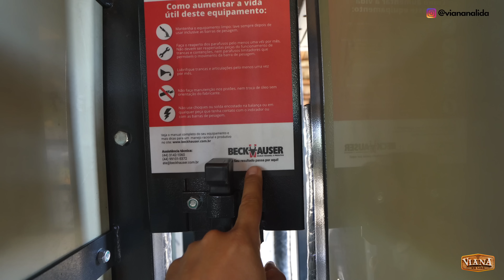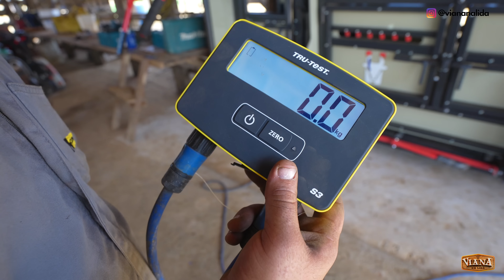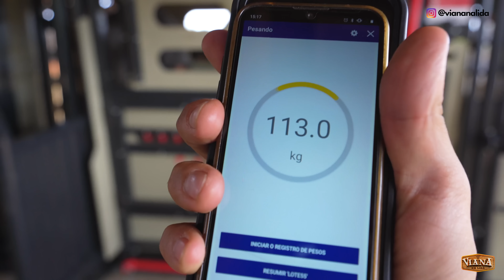COMPREI UM TRONCO NOVO PARA O MANEJO NO CURRAL. EM BUSCA DO MANEJO RACIONAL.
AOS POUCOS VAMOS MODERNIZANDO O CURRAL E MELHORANDO O MANEJO DO GADO. NA NOSSA VISÃO, QUANTO MAIOR FOR O BEM ESTAR ANIMAL E HUMANO DURANTE OS MANEJOS, MELHOR SERÁ O RESULTADO ATINGIDO NA PROPRIEDADE. BORA PRA LIDA COM O NOSSO NOVO TRONCO BECKHAUSER FORNECIDO E MONTADO PELA CONFINA AGRONEGOCIOS.